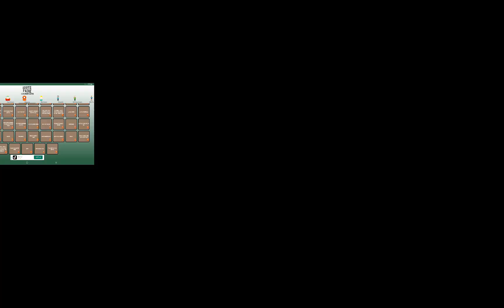WAAAAHOOO I decided kenny joins with us